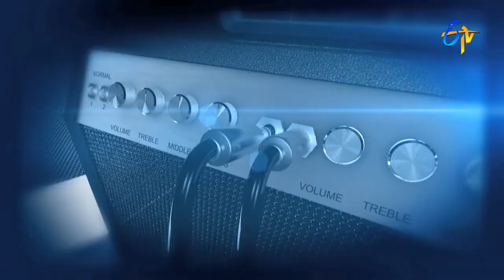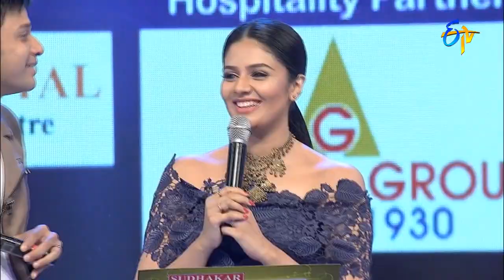Ade neevu Song | Karthik Performance | Super Masti | Bhimavaram | 19th March 2017 | ETV Telugu